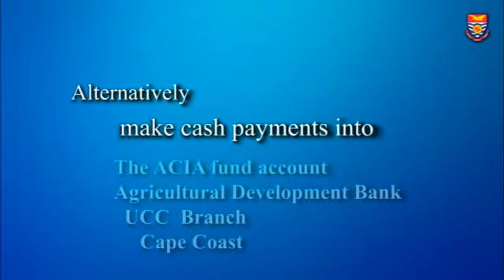The ACIA Project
The Department of Conservation Biology and Entomology invites the general public to help support 4 of it's current departmental projects.
1. Apiary Expansion Program
2. Crocodile Pond Rehabilitation
3. Establishment of a new insectary
4. Upgrading of the Animal Holding Facility.

Production credit: Argon House

Facebook: Department of Conservation Biology and Entomology